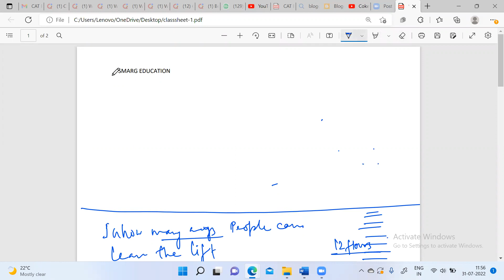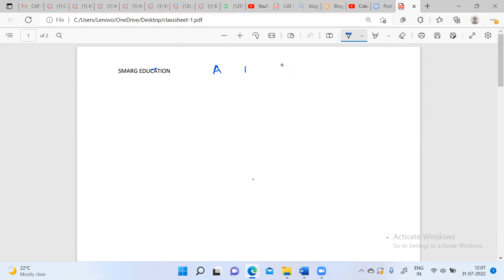Class 1 P&C, theory of multiplication and number of ways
Foundation of Permutation and Combination, and application of multiplication in counting number of ways.